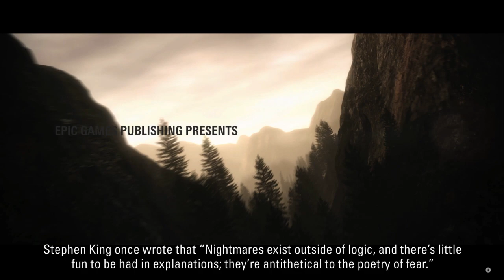Alan Wake Remastered Part 1